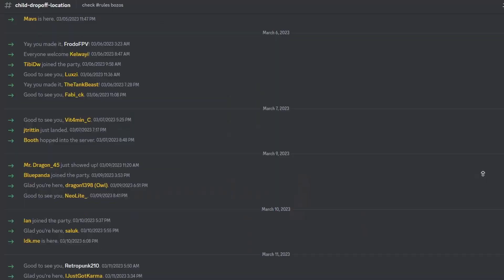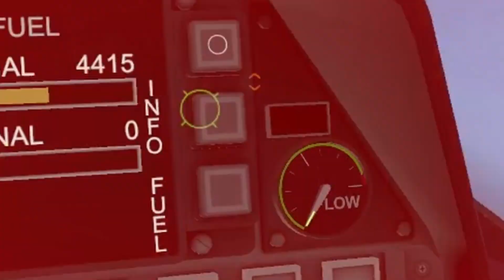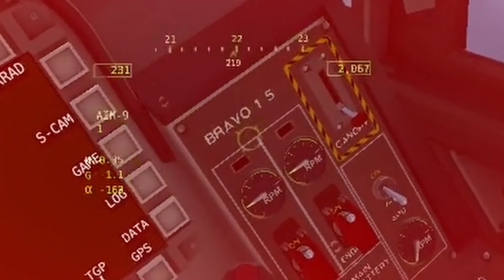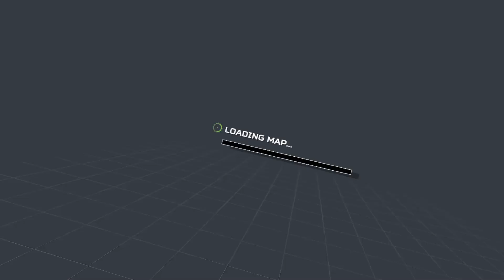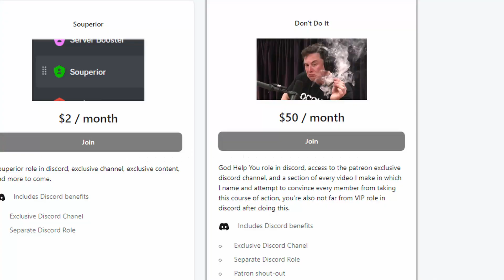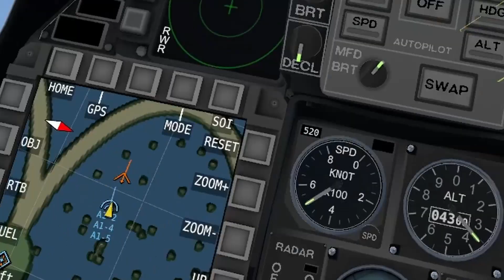Disappointing The Navy One Plane at a Time | VTOL VR Customs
Oh boy, where to begin. 3 months of custom games, 150 hours of editing, scrapped the script twice, new animation attempt, what a roller coaster. I'm proud of the result though, hopefully it's entertaining.

Big thanks to everyone who joined the discord and participated in the games.

0:00 Intro
0:42 VTOL Editor
1:02 Forbidden Heat Source
1:28 "Creative"
2:24 Tactical Team Killing
3:09 The Cheeks Clapeth
3:46 Cheating Death
4:36 Questionable Conversation
5:12 Lobby Shenanigans
5:47 NOOBIS
6:13 Patreoncology
6:31 Zombie Planes
7:59 Explosive Zombie Planes
8:24 Night is Dark
9:11 Hide and Shriek
10:32 SPEED
11:30 Grand Theft Auto
12:39 Guns Only
13:33 Peace was never an option
14:22 Tactical Swamping
14:43 It's Just Toilet Paper